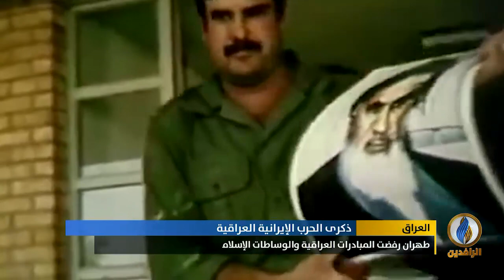تقرير | الذكرى الـ 31 لحرب الثماني سنوات التي انتهت في الثامن من آب عام 1988